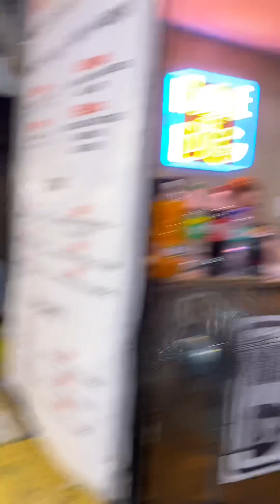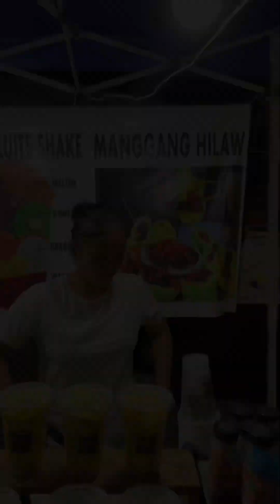A day in Ugbo, Tondo Manila (Food Vlog)